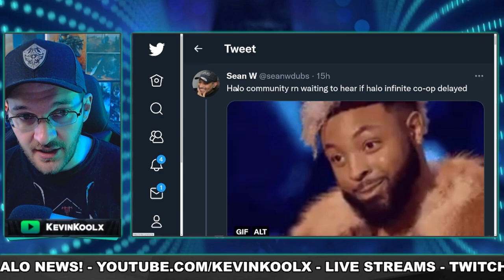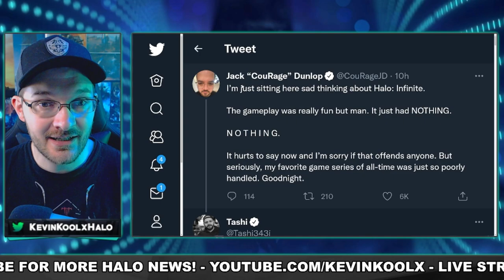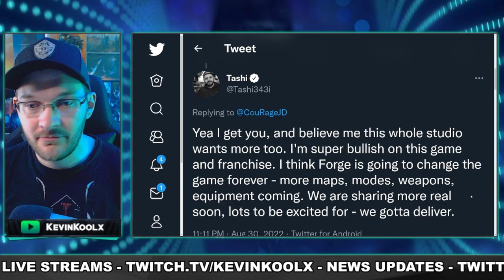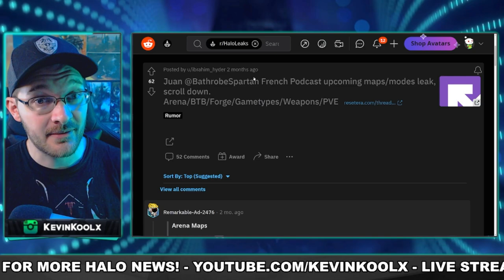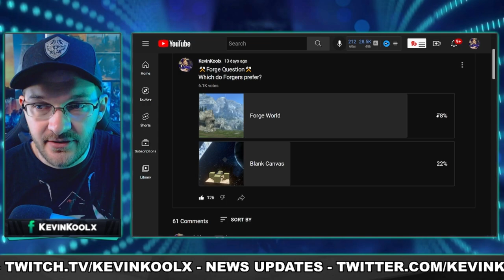Halo Infinite Roadmap 2 Date! 343 Dev Promises "BIG THINGS" Coming! Classic Halo Maps Return!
Timestamps
Roadmap 2 - 0:00
"BIG THINGS" and Forge News - 1:49
Forger Gets NDA - 6:53

Sources
Sketch blog date
Uny NDA Guardian Uneeq 16:32:10

Halo Infinite Roadmap 2 Date! 343 Dev Promises "BIG THINGS" Coming! Forger Gets NDA!